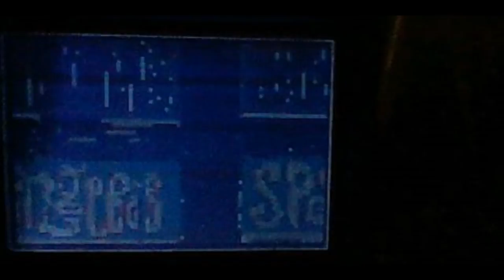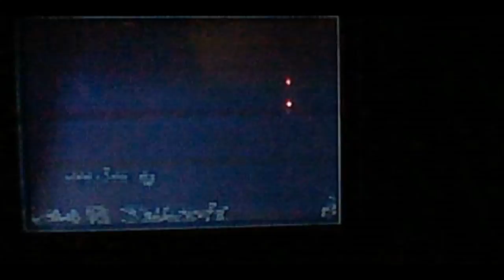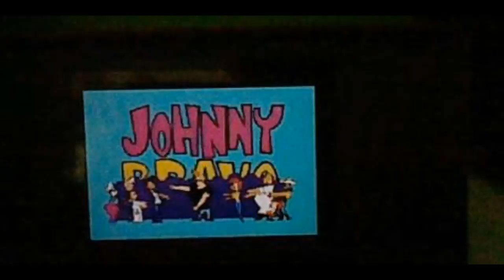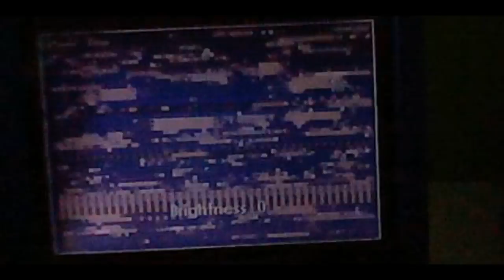Game Boy Advance Video Cartridge Tilting Part 1.5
In the interquel to Part 2, I've been recording for 2 years ago and which is featured the difference of my DS lite and some stuff from Cartoon Network Collection GBA Video Pak/Cartridge.